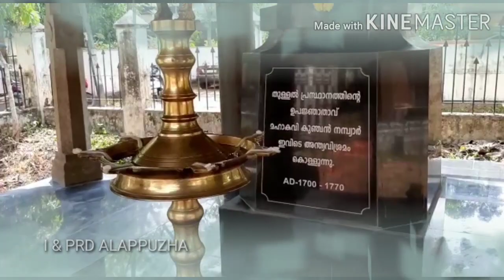കുഞ്ചൻ നമ്പ്യാർ ദിനാഘോഷം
പുഷ്‌പാർച്ചന